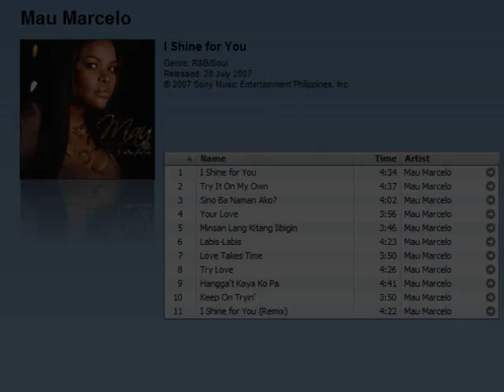I Shine For You (album) Mau Marcelo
This is a video of clips from Mau Marcelo's debut album I Shine For You (based on the iTunes store).

1. I Shine For You
2. Try It On My Own
3. Sino Ba Naman Ako?
4. Your Love
5. Minsan Lang Kitang Iibigin
6. Labis-Labis
7. Love Takes Time
8. Try Love
9. Hangga't Kaya Ko Pa
10. Keep On Tryin'
11. I Shine For You (Remix)